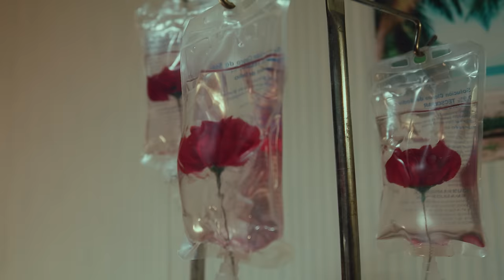CALLEJERO FINO - 🥀 QUE TE VAYA BIEN 🥀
723